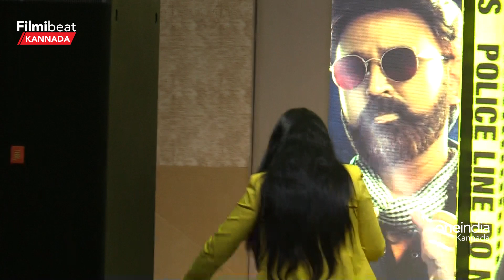ಕ್ಯಾರೆಕ್ಟರ್ ನಿಂದ ಹೊರಗೆ ಬರೋಕಾಗಲ್ಲ ನನ್ಗೆ ಅಂತಾ ಖಡಕ್ಕಾಗಿ ಹೇಳಿದ ಮೇಘನಾ ಗಾಂವ್ಕರ್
ಇದೇ ಏಪ್ರಿಲ್‌ 14ರಂದು ʻಶಿವಾಜಿ ಸುರತ್ಕಲ್‌2ʼ ಸಿನಿಮಾ ರಾಜ್ಯಾದ್ಯಂತ ಅದ್ಧೂರಿಯಾಗಿ ಬಿಡುಗಡೆಯಾಗಲಿದೆ. ನಿನ್ನೆಯಷ್ಟೇ ಈ ಚಿತ್ರದ ಟ್ರೈಲರ್‌ ರಿಲೀಸ್‌ ಆಗಿದ್ದು, ಸಿನಿಮಾ ಬಗ್ಗೆ ಮತ್ತಷ್ಟು ನಿರೀಕ್ಷೆ ಹೆಚ್ಚಾಗುವಂತೆ ಮಾಡಿದೆ.

                ~ED.33~PR.28~HT.36~
Filmibeat kannada